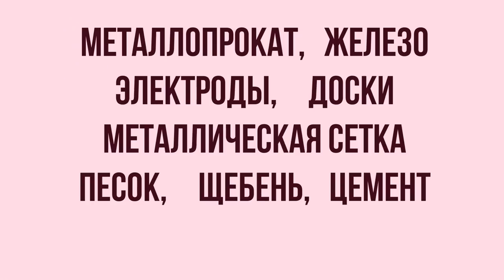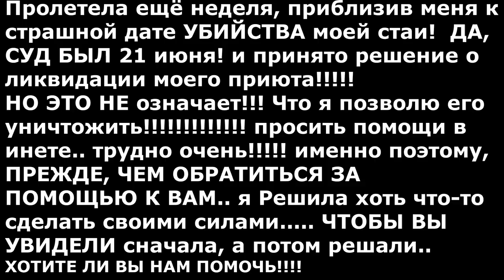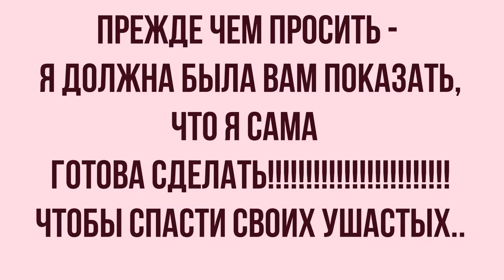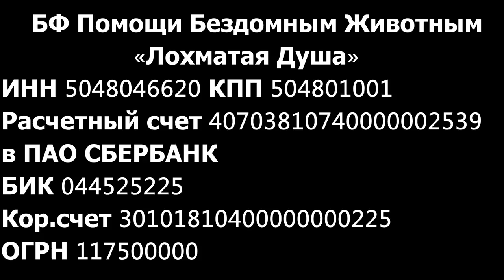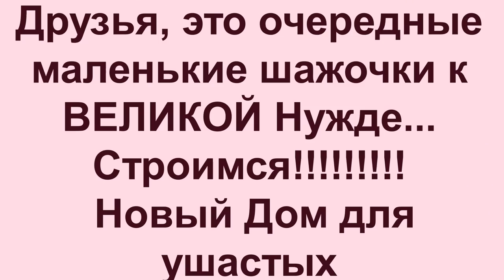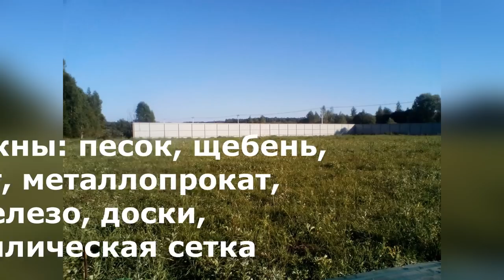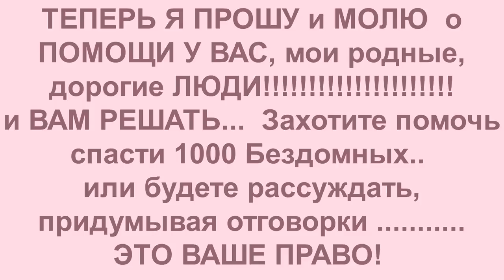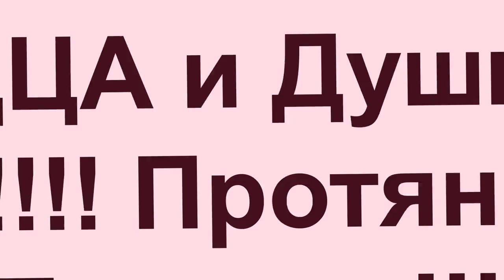В 125ти днях от Смерти Видеоотчёт со стройки 27 августа🐾 БФ Лохматая Душа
Суд постановил - срок жизни Стае Лохматой Души – до 31 декабря!
21 июня состоялся Суд надо мной, Военным Пенсионером Валентиной Силич, 16 лет в Липецкой области Я СПАСАЮ от смерти бездомных животных. Сейчас в моём приюте нашли убежище от голода, холода, живодёров почти 1000 собак и 200 кошек. По решению Суда я обязана ликвидировать приют до 31 декабря. ..что это означает?! А вот так просто - взять и убрать с территории личного подсобного хозяйства 1000 животных. иначе...произойдет страшное: приедет ОТЛОВ, животных усыпят препаратом ДИТИЛИН...они будут мучительно долго умирать от удушья, биться в предсмертных конвульсиях, с пеной у рта и страшными судорогами. агония будет продолжаться несколько часов!!! Это чудовищное кощунство и беспредел…
СВОБОДА ВЫБОРА ЕСТЬ У КАЖДОГО ИЗ НАС, ТОЛЬКО У СПАСЕННЫХ мною ЖИВОТНЫХ ТАКОГО ВЫБОРА УЖЕ НЕТ!
в связи с закрытием Домашнего приюта и необходимостью СРОЧНОЙ эвакуации из Грязей, мы вынуждены обратиться к вам ВСЕМ, ЛЮДИ, ... Мы строимся и просим ПОМОЩИ НА СТРОЙКУ, так как нужно спасать животных от УНИЧТОЖЕНИЯ! ФИЗИЧЕСКОГО ЖЕСТОКОГО УБИЙСТВА ТЫСЯЧНОЙ СТАИ
До 10 октября – последний срок – после этого стройка полностью встанет из-за сезона дождей... и НЕКУДА будет перевозить ...
СРОЧНО нужны стройматериалы:
доски, электроды, песок, щебень, цемент,
металлопрокат, железо, металлическая сетка
Мы уже сделали очень много, но Нам срочно нужно достроить вольеры и забор!

МЫ нАчали... лиха беда – НАЧАЛО! – мы НАЧАЛИ!мы уже строимся! – И СЕЙЧАС, как никогда, Мы ОСТРО НУЖДАЕМСЯ В ВАС, друзья, в каждом из ВАС...Мы просим ПОМОЩИ! Мы просим ПОМОЩИ, ДРУЗЬЯ

Карты Сбербанка:
Visa Classic: 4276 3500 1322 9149
MasterCard: 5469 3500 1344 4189
Карта Альфа-Банка: 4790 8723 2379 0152
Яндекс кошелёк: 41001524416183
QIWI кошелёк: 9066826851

Голодные телефоны:
Билайн:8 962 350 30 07;
Билайн: 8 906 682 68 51;
Теле2: 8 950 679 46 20

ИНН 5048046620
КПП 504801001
Расчетный счет 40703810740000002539 в ПАО СБЕРБАНК
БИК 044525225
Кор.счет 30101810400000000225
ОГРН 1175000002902